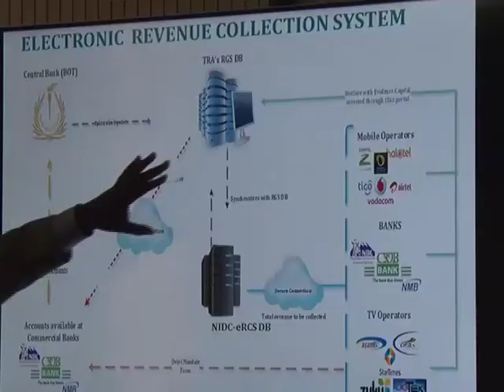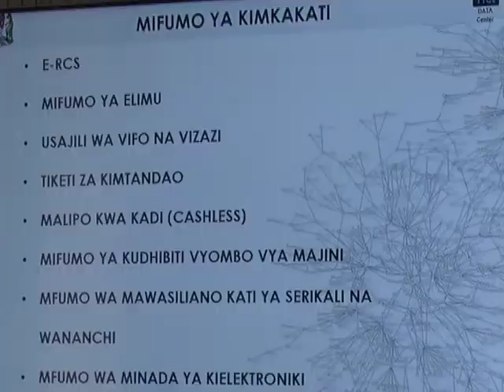KAMATI UJENZI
DAR ES SALAAM                                                    26/1/2020

NAIBU WAZIRI WA WIZARA YA UJENZI MAWASILIANO NA USAFIRISHAJI YA MAPINDUZI ZANZIBAR ,H. MOHAMMED HAMADA AMEZISHAURI BODI YA MAPATAO YA ZANZIBAR  (ZRB) NA MAMLAKA YA MAPAATO  TANZANIA( TRA) KUKAA PAMOJA NA KUUNDA MFUMO AMBAO UTASAIDIA KUWEZA KUKUSANYA MAPATO KATIKA SEKTA YA UTALII KWA KUPITIA MAHOTELINI KWA WAGENI WANAOINGIA NCHINI.
USHAURI HUO AMEUTOWA  BAADA YA KAMATI YA ARDHI NA MAWASILIANO  YA BARAZA LA WAWAKILISHI ZANZIBAR ILIPOTEMBELEA KITUO CHA  KUHIFADHIA KUMBUKUMBU CHA TAIFA  (DATA CENTER )KILICHOPO JIJINI DARE S SALAM AMESEMA KUWEPO KWA MIFUMO ITAKAYOWIYANA  ITAWEZA KUSAIDIA  KUJUA TAKWIMU ZA UKWELI YA WAGENI WANAOINGI  NCHINI KWA LENGO LA KUKUSANYA MAPATO YALIYOSAHIHI.
MAKAMO MWENYEKITI WA KAMATI  YA ARDHI NA MAWASILIANO YA ZANZIBAR MH SULEIMAN FARAHANI  AMESEMA LENGO LA  ZIARA HIYO NI KUONGEZA MASHIRIKIANO YALIYOPO BAINA YA TAASISI ZA TANZANIA BARA NA ZANZIBAR NA  AMEFURAHISHWA  KUONA TAASISI HIZO ZINAENDESHWA NA WATAALUM WENGI NI WATANZANIA WENYEWE.
NAE MKUU WA KITUO  CHA KUHIFADHI KUMBUKUMBU YA TAIFA CUTHBERT SIMALENGO AMESEMA KITUO CHAKE  KIPO TAYARI KUFANYA KAZI KWA PAMOJA NA KITUO CHA KUHIFADHI KUMBUKUMBU ZA ZANZIBAR   KUSHIRIKIA KATIKA  NYANJA MBALI MBALI IKIWEMO KUBADILISHA MIFUMO ,KUBADILISHA UZOEFU PAMOJA NA KUJIFUNZA KWA PANDE ZOTE MBILI  KWA LENGO LA KUZISAIDIA SERIKALI ZOTE MBILI  KUFANYA KAZI KWA UFANISI ZAIDI.
KAMATI ARDHI N MAWASILIANO YA BARAZA LA WAWAKILISHI ILIENDELEA NA ZIARA YAKE KATIKA MKOA WA MTWARA AMBAPO ITATEMBELEA BANDARI YA MTWARA  NA KUANGALIA MIRADI YA GESI ILIYOPO MKOANI HUMO.
MWISHO.